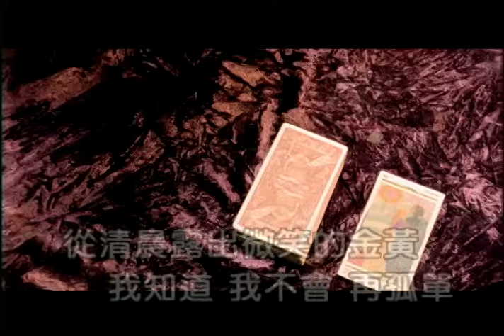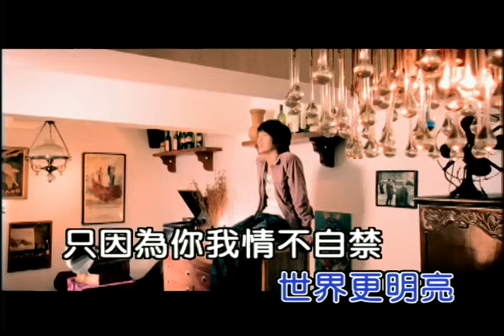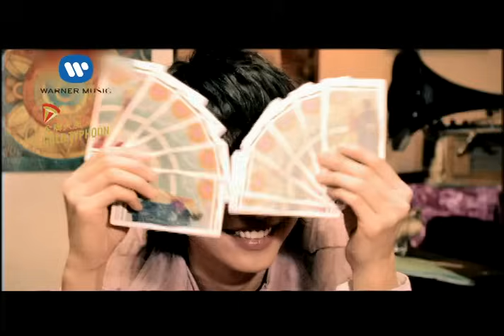張棟樑 Nicholas Teo - 只因為你 Because of You (官方完整KARAOKE版MV)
張棟樑 Nicholas Teo - 十年有成精選 [2CD]
The First 10 Years : Best Of Nicholas [2CD]
用音樂    暖暖的  從心拾起
微笑王子張棟樑  十年精華
雙CD跨廠牌收錄24首張棟樑十年有成
膾炙人口、琅琅上口經典作品！
收錄於2006年2月發行的第二張專輯 [主打張棟樑]。

繼第一張 [張棟樑同名專輯]之後，儼然成為2005年的新人王緊接著於2006年開春推出了第二張國語專輯 [主打張棟樑]，之所以將專輯名稱訂為 [主打張棟樑]，意即這張專輯首首動聽、支支主打！
經典與復刻，一起來聽歌！